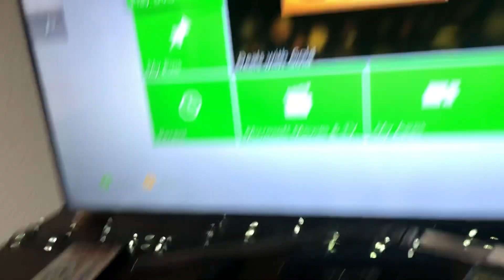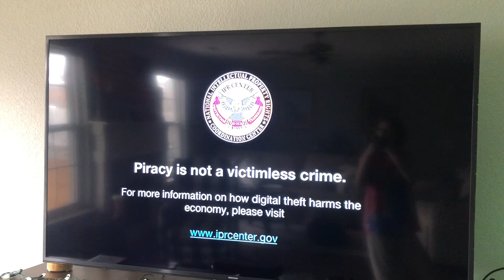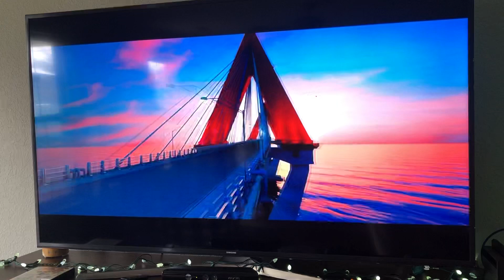Opening To A Dogs Purpose DVD